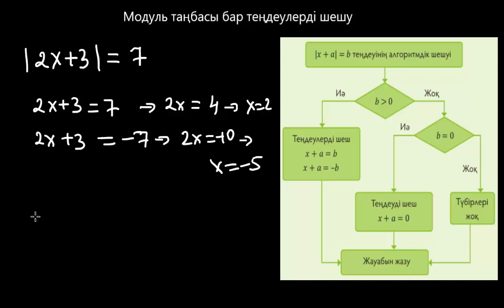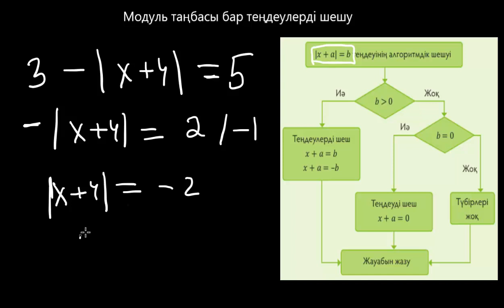Модуль таңбасы бар теңдеулерді шешу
Оқу мақсаты:
7.2.2.3
|аx±b|=c түріндегі теңдеулерді шешеді;